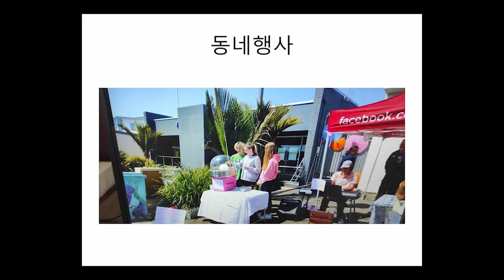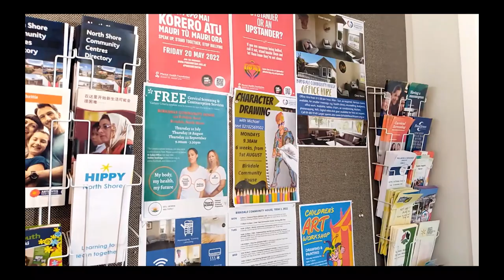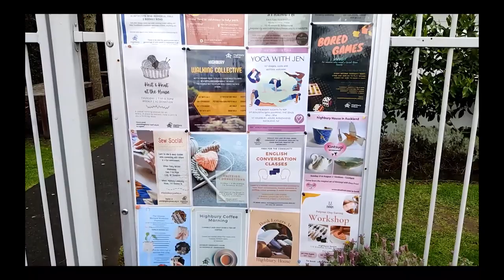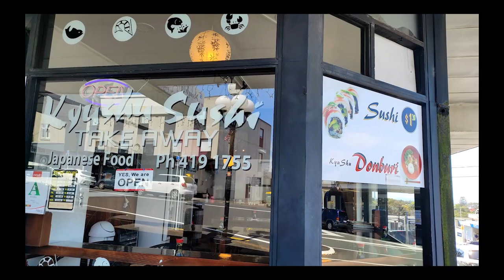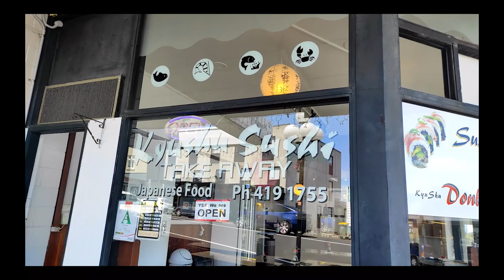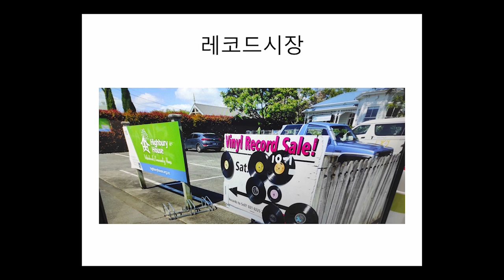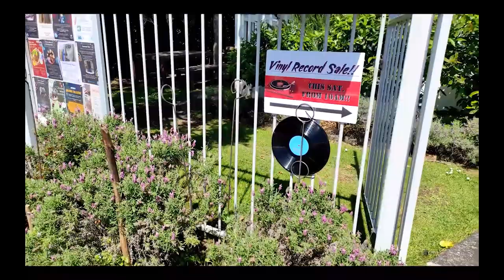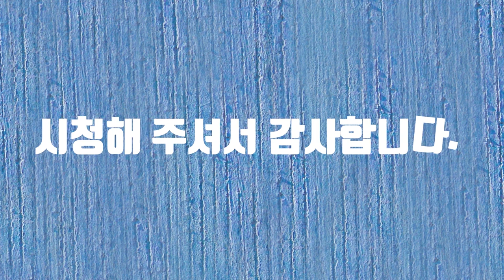Birkenhead Community In NZ